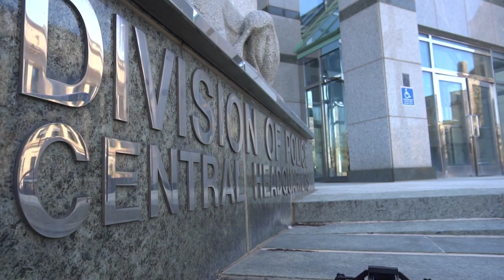Addressing Youth Violence in the city of Columbus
Columbus police Chief Elaine Bryant and her command staff are pushing to address youth violence
It's a problem plaguing communities and devastating families. A wave of deadly youth violence. The issue is priority number one for Columbus police.
Chief Elaine Bryant and her 1st assistant Chief LaShanna Potts spoke with Rodney Dunigan detailing their around the clock efforts to save young lives.